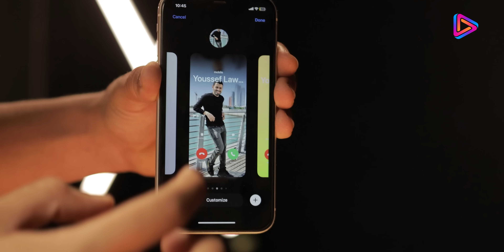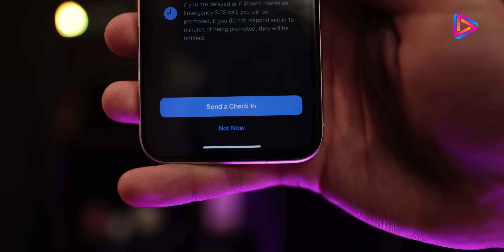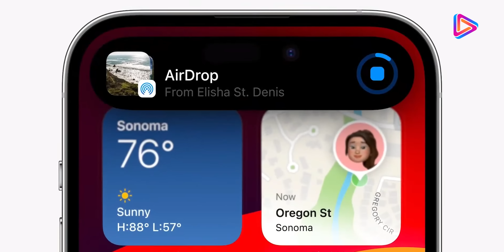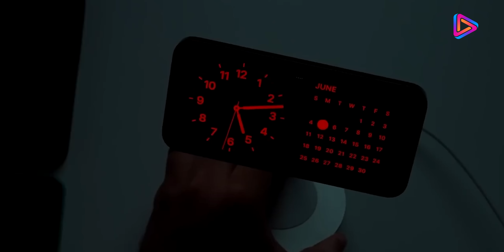الايفون مبقاش زي الاول خلاص !!